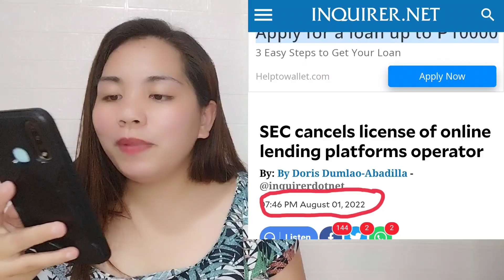3 OLA-Canceled ang License to operate | ipatanggal na sa Google playstore - Aug. 1, 2022